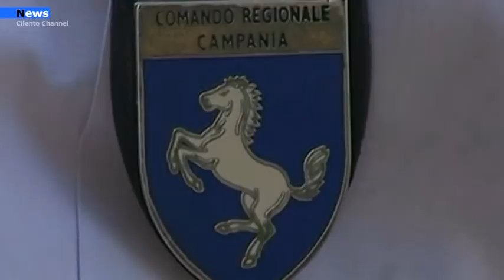Casal Velino, "Operazione Premiata Stamperia Cilentana": Nei guai noto commercialista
Sequestrati beni per 5 milioni di euro. Su disposizione di questa Procura della Repubblica, i Finanzieri del Comando Provinciale di Salerno hanno dato esecuzione ad un’ordinanza applicativa di misure cautelari personali e reali nei confronti di 8 soggetti, ritenuti a vario titolo responsabili di una serie di reati di natura tributaria.